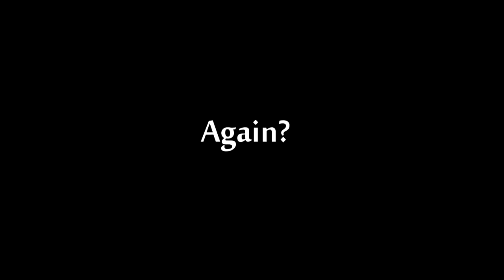Back to the Future the Game: Edna's Song HD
You should care, you should care!